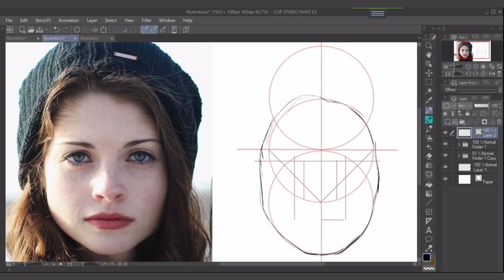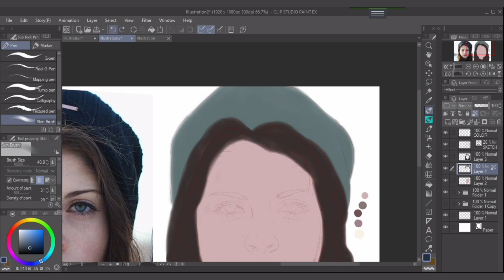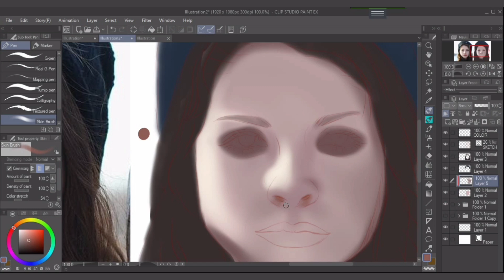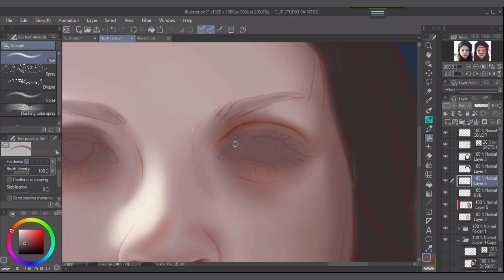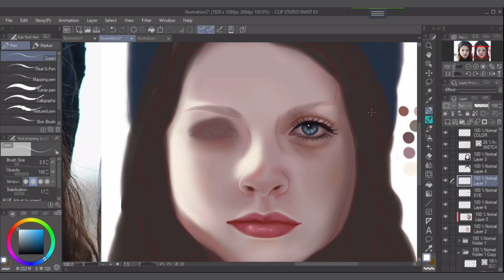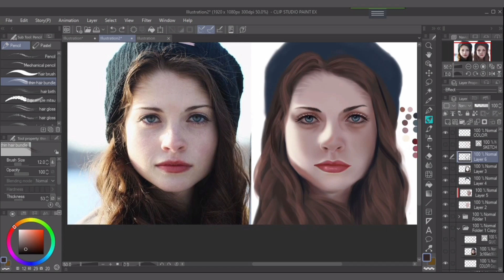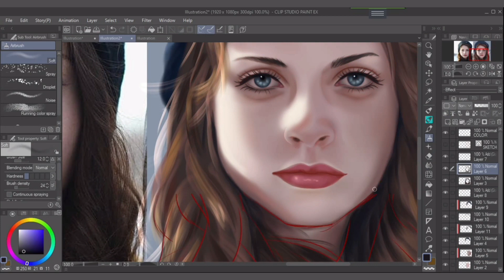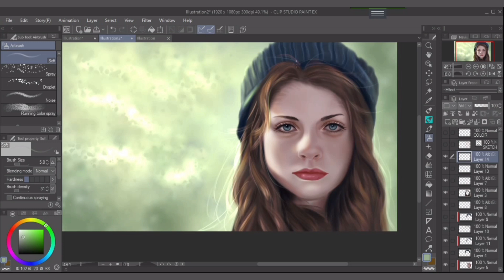Realistic portrait digital painting step by step process - Speed paint (Time-lapse)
portrait #16
Hello, Goddess here. With the beginning of October I decided to paint a digital portrait every day while recording the process to check my progress. I'm going to publish the recordings here in my Youtube channel. In this time-lapse video, you will see the full painting process from sketching to coloring.

Chapters:

00:05 how I sketch a portrait on clip studio paint
01:04 how I color a portrait on csp
01:49 how I shade skin on csp
02:14 how I paint nose on csp
03 28 how I paint lips digitally on clip studio paint
05:02 how I paint eyes digitally on clip studio paint
05:56 how I paint gorgeous eyelashes digitally on csp
06:46 how I paint eyebrows on clip studio paint
07:52 how I hair
09:34 how I paint knitted hat
11:48 how I add light to a portrait painting

 • Don't Let Me Go – LiQWYD (No Copyrigh...